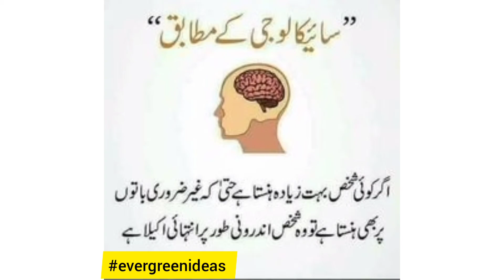Do you have these psychologicle habits or the people near you؟؟